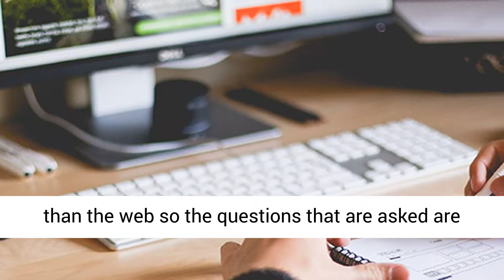How To Earn Money Online Fast - What it Takes to Succeed Online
I see this all more than the web so the questions that are asked are can this be done online?

Are these statements accurate and can they easily be done? Nicely no make a difference what you are selling or attempting to promote you always want to make money fast and easily, this is how business minded individuals work period.

When you search for the key phrase make money quick Thousands of searches pop-up but nothing really that shows you how to Earn Money Online Fast